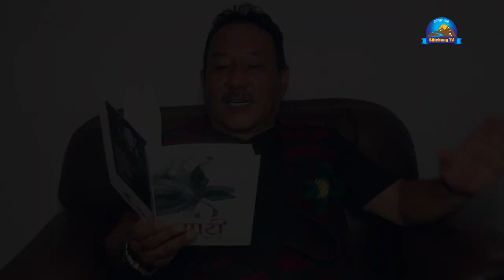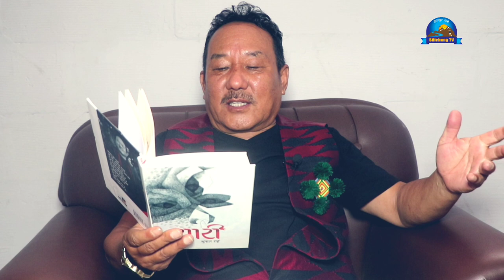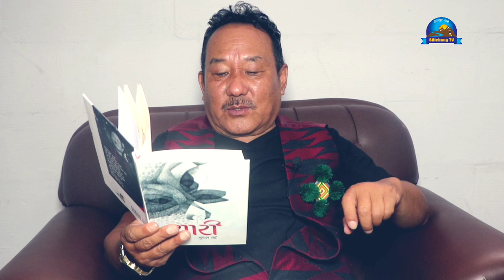शब्दहरुको कचुर काटेर हामीले यारी हेर्छौं -Bhupal Rai, Harka Sampang राजनीतिको नयाँ आयाम बन्न सक्छ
Guest         : Bhupal Rai (वरिष्ठ साहित्यकार )
Host           : Indra Jijibisha
Edit             :
Camera      :

        छ ।
        धन्यवाद ।

Silichung TV Is Authorized To Upload This video.Using of this video on other channels without prior permission will be strictly prohibited. (Embedding to the YouTube Channel is allowed).
Thank .